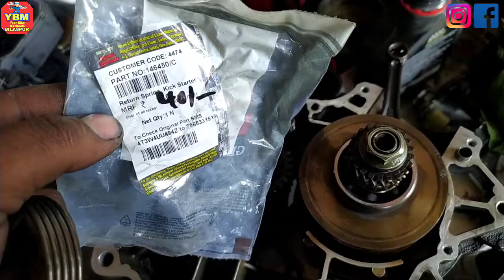discover 100 kick spring fitting / discover kick spring problem / kick spring change / bike mechanic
Discover 100 Kick spring fitting

Advanced training course
(ध्यान रखें ये प्रोमो कोड केवल 31 मई 2022 तक valid रहेगा।

Hero Obd Scanner Data Cable

Data Cable
Obd Scanner

Boya mic
Throttle Body Spray

hf deluxe hf deluxe bs6 light problem

Electric scooter battery fire on pure ev epluto

 Discover kick spring me जुगाड़ कैसे करते है